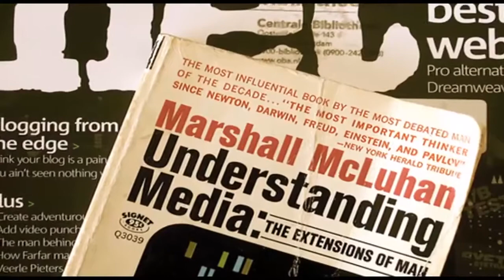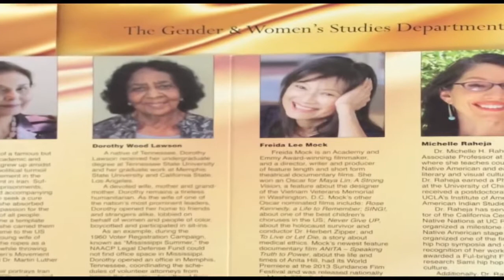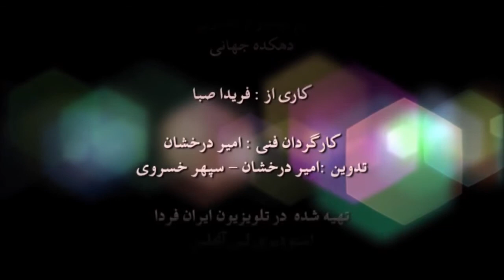دهکده جهانی 1- فریدا صبا-Freeda Saba- Global Village1- IRTV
میهمان “فریدا صبا” در این برنامه خانم “پروانه بهار” دختر زنده یاد “ملک الشعرای بهار” نویسنده و روزنامه نگار هستند.